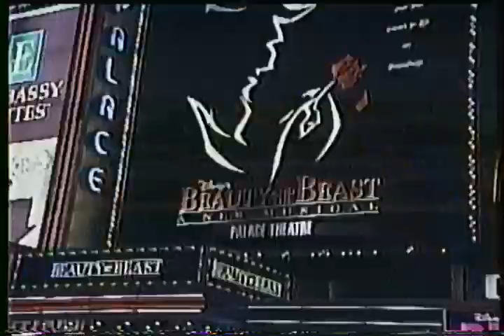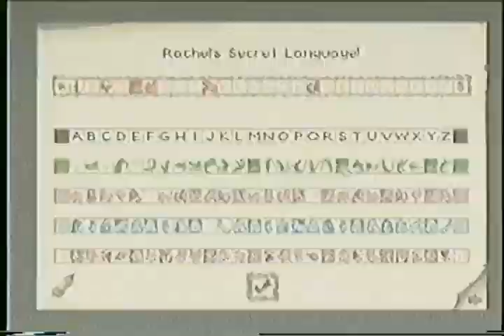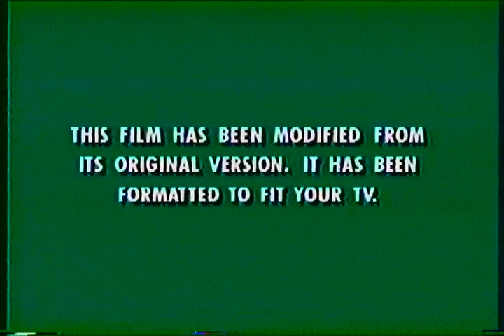Opening to Tarzan 2000 VHS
Order:
1. Green FBI Warning Screens
2. New And Exciting From Disney bumper
3. An Extremely Goofy Movie trailer
4. Toy Story 2 trailer
5. The Little Mermaid II: Return To The Sea trailer
6. More Excitement From Disney bumper
7. Tarzan CD-ROM promo
8. Walt Disney World commercial
9. Disney.com promo
10. Dinosaur trailer
11. Join Us After The Feature bumper
12. Feature Presentation bumper
13. Format Screen
14. THX logo
15. Walt Disney Pictures logo (Tarzan variant)